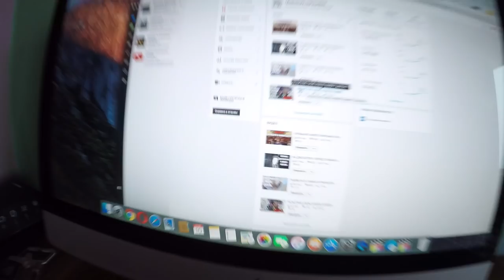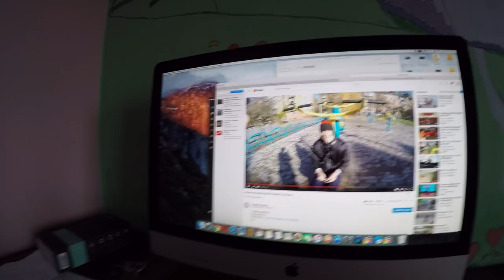ПРИГЛАШАЮ ВАС НА МОЮ ПЕРВУЮ СХОДКУ ! 100к